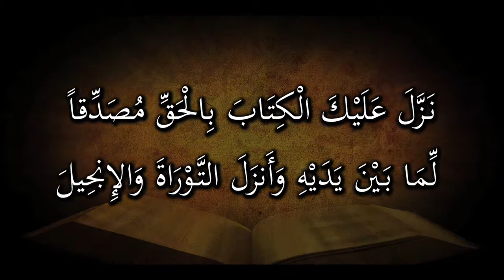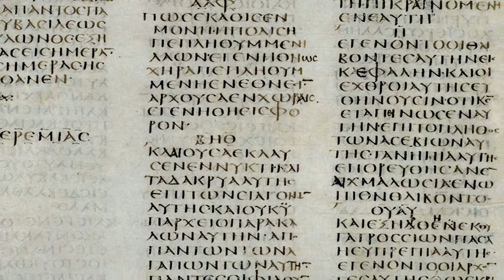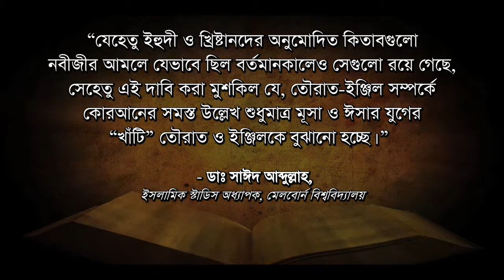(বাংলা) Is the Injil Lost? (1.4)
ইঞ্জিল শরীফ কি হারিয়ে গেছে?  এই দাবীর জন্য কোন প্রমাণ আছে?